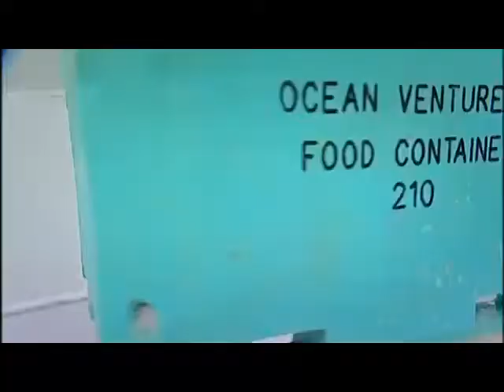Trawlermen Season 1 Episode 4